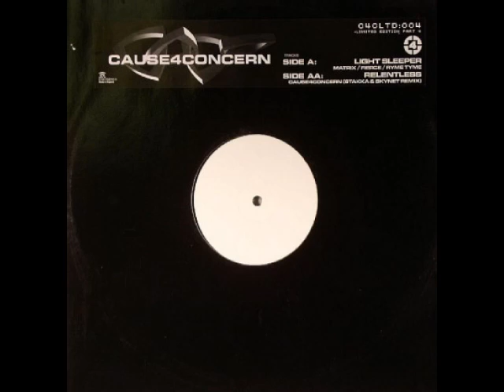Matrix, Fierce & Ryme Tyme - Light Sleeper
Cause 4 Concern – C4CLTD004
2002
Limited Edition, White Label